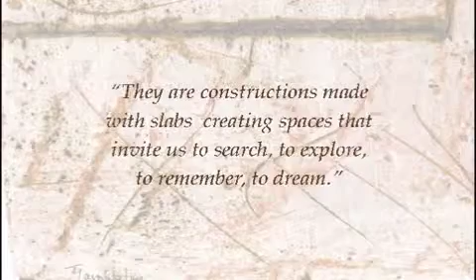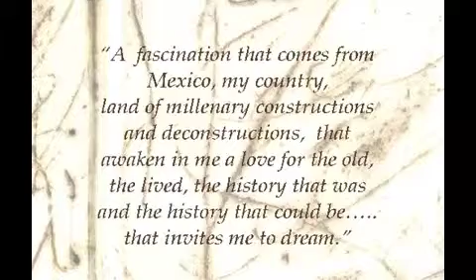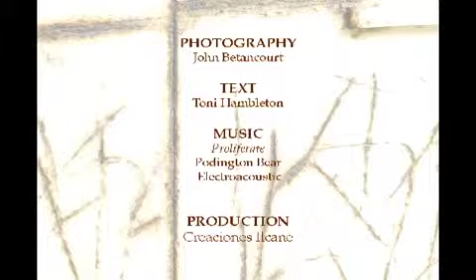Encuentro TONI 2 Mobile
ENCUENTRO- ceramic exhibition with works of Toni Hambleton at Couturier Gallery, Los Angeles California starting June 1, 2013.